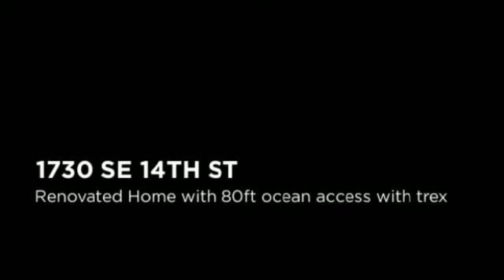1730 SE 14TH ST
Renovated Home with 80ft ocean access with trex (plastic) dock. Black Pebble tech bottom pool and spa. Huge lot and circle drive, Enclosed garage and Florida room for more sq ft. Hurricane shutters electric. Please note - Tax Record shows Interior Sq Ft 1566 and Total Sq Ft 1706, Buyer to verify square footage. -